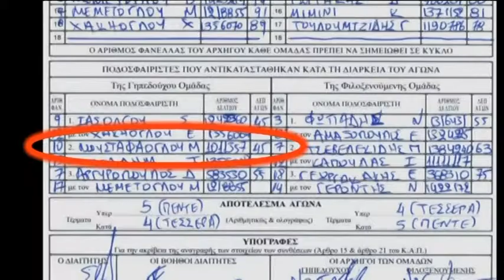ΜΟΥΣΤΑΦΑΟΓΛΟΥ ΦΥΛΛΟ ΑΓΩΝΑ ΑΟ ΘΡΑΚΗ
Περιγραφή "Πάμε Μπάλα" Channel 9 - 13/1/2015